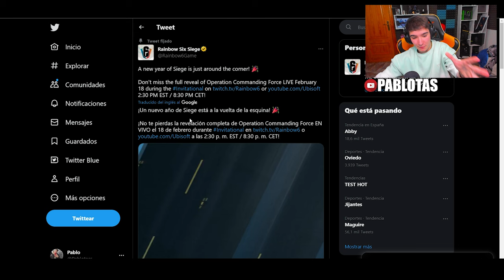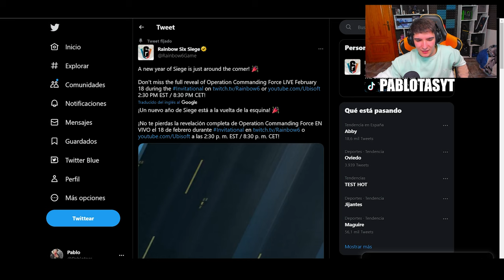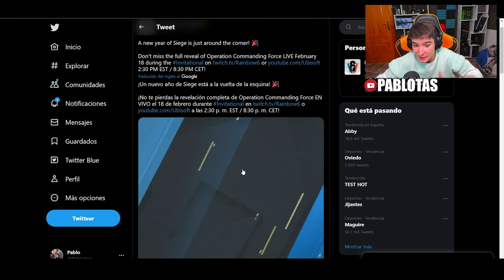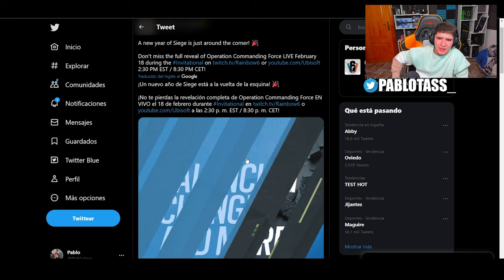*TODO el CONTENIDO* QUE VIENE a COMMANDING FORCE | RAINBOW SIX SIEGE | Pablotas